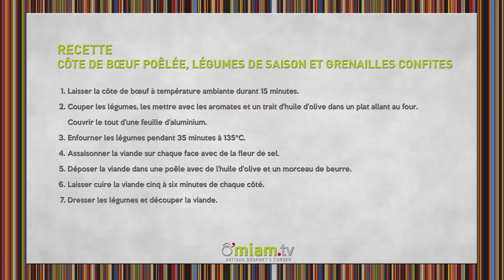Côtes de bœuf poêlées aux légumes - Omiam.tv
Paul Binet nous explique comment réaliser une délicieuse côte de bœuf poêlée, aux légumes de saison, accompagnée de grenailles confites. Un vrai délice !

- 500 g de Côte de bœuf
- Du Poivre noir
- 1 Courgette jaune
- 1 Branche de céleri
- 1 Branche de thym
- 1 Feuille de laurier
- 1 Grappe de tomates cerises
- 1 Gousse d'ail
- 2 Échalotes
- 1 Pommes de terre
- 1 Botte de jeunes carottes
- De l'Huile d'olive
- Du Beurre
- Du Sel

ETAPE 1
Laisser la côte de bœuf à température ambiante durant 15 minutes.

ETAPE 2
Couper les légumes, les mettre avec les aromates et un trait d'huile d'olive dans un plat allant au four.
Couvrir le tout d'une feuille d'aluminium.

ETAPE 3
Enfourner les légumes pendant 35 minutes à 135°C.

ETAPE 4
Assaisonner la viande sur chaque face avec de la fleur de sel.

ETAPE 5
Déposer la viande dans une poêle avec de l'huile d'olive et un morceau de beurre.

ETAPE 6
Laisser cuire la viande cinq à six minutes de chaque côté.

ETAPE 7
Dresser les légumes et découper la viande.